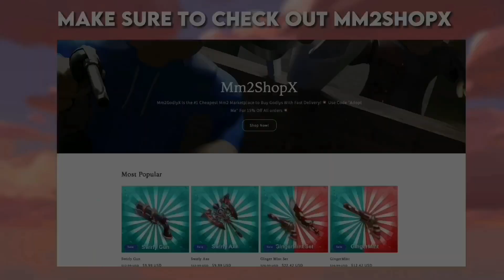[MM2] BUT I PLAY AS A DAHOODIAN..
✲ﾟ｡.(✿╹◡╹)ﾉ☆.｡₀:*ﾟ✲ﾟ* hii bby

-𝚟𝚒𝚍𝚎𝚘 𝚍𝚎𝚝𝚊𝚒𝚕𝚜
for today’s video I decided to play mm2 but dressed up as a dahoodian… I  hope you enjoy!)

-𝚏𝚊𝚚
•what is your filming & editing software?
-built in Mac screen recorder (cmnd + shift + 5) On Imac
    ⁃    capcut
•where can I contact you?
•can I be friends with you??
    ⁃    no unfortunately I am not able to friend fans but my joins will sometimes be on for followers (profile linked further down below)
•thumbnail editor??
    ⁃    Blender, Phonto, picsart, ibisPaint

-𝚌𝚛𝚎𝚍𝚒𝚝𝚜:
banner by me 🤍

{sᴜʙ ᴄᴏᴜɴᴛ: 4.9k☆} tysmm 💓

roblox profile: fleurzins

(Joins sometimes on for followers)

roblox group: ʚ fleurie ɞ